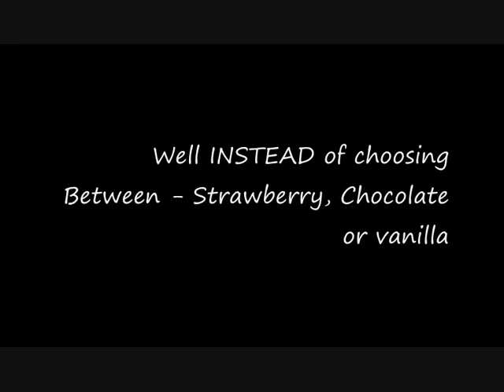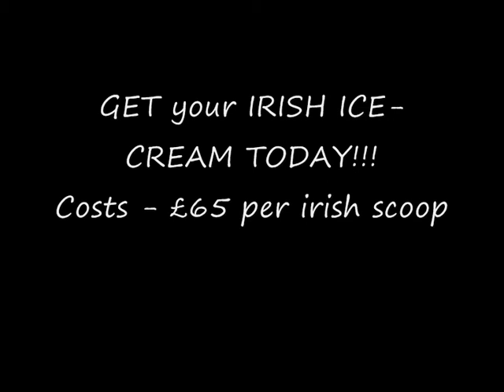Advert - Irish Ice-Cream * RydzykxXxAnimations*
The NEW irish Ice-Cream, Comes with a FREE toy